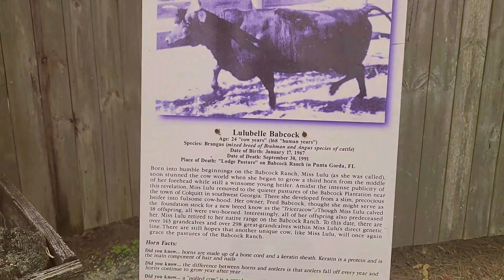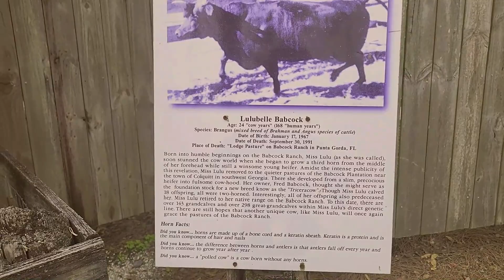Adventures with Bonnie! Exploring Babcock Ranch Eco Tours!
The "Bonnie Bandwagon" went on another adventure, this time to Babcock Ranch, and we did the Eco Tours.  Join us, as we see sand hill cranes, wild hogs, birds, deer, cows, alligators and deer!!